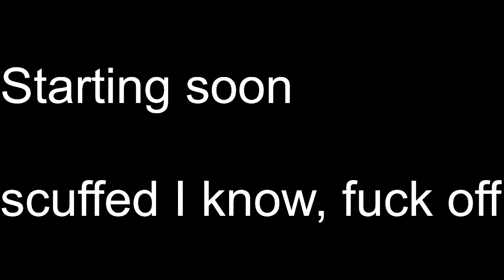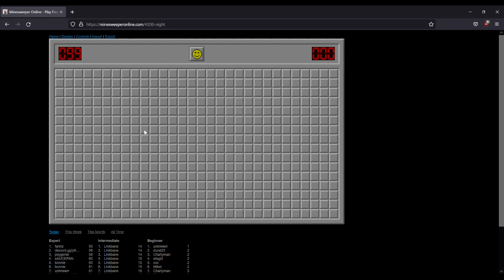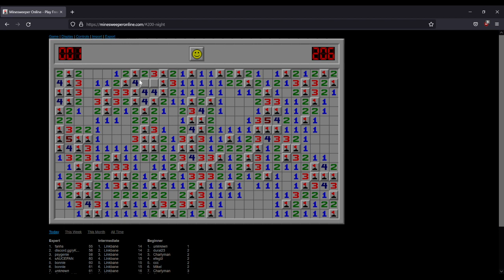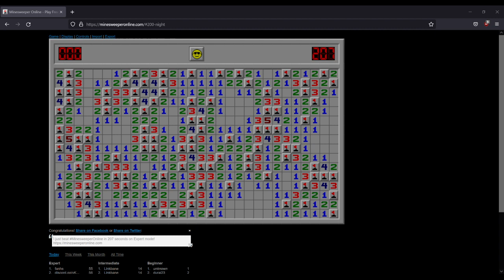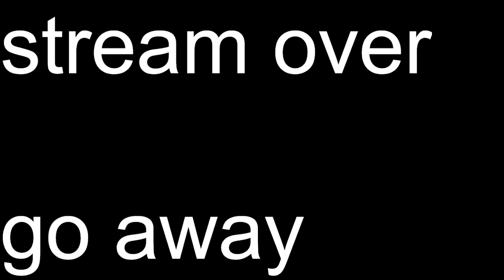Teaching Mizkif, xQc, Ludwig, and Atrioc how to play Minesweeper (real) [694/731]